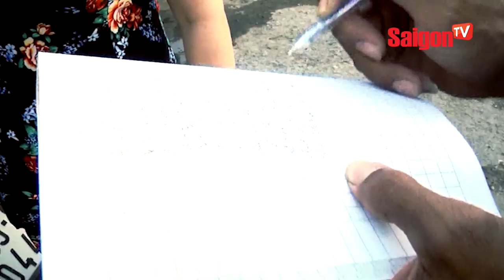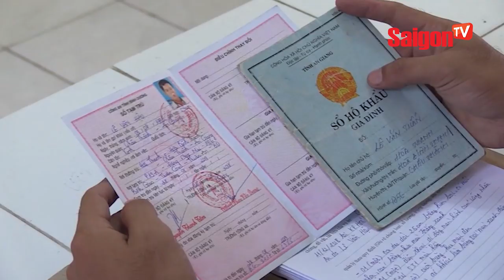Làm giàu từ nuôi dê nhốt chuồng tại Miền Tây - SAIGONTV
Làm giàu từ nuôi dê nhốt chuồng tại Miền Tây